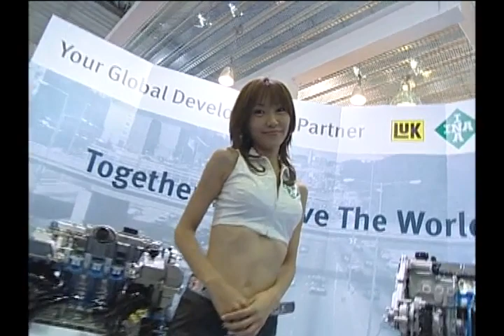東京モーターショー２００５より『コンパニオン BEST セレクション』 かなり古いですが・・・・